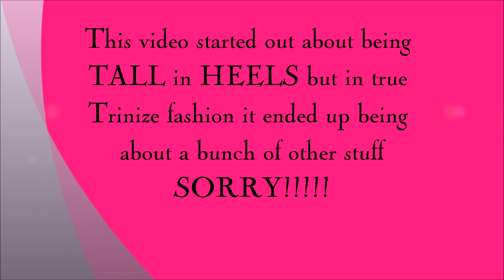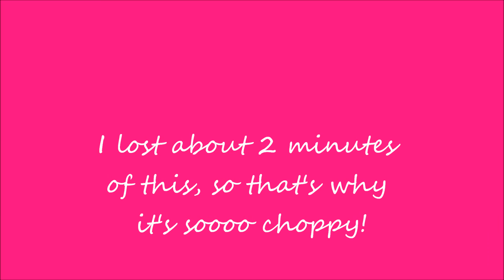YES! I'm 6'1 and I wear HEELS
This started out as a video about being Tall and wearing heels, but in true Trinize fashion I talked about a lot of other stuff... LOL